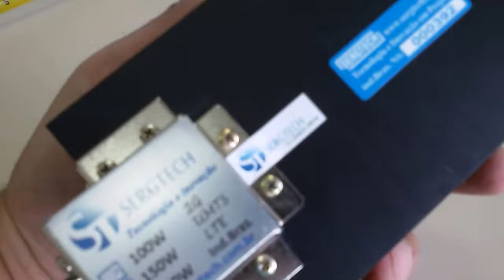CARGAS DE RF 50R 50 OHM ATÉ 150W E OUTRAS DE ATÉ 500W SERGTECH SERGTEC